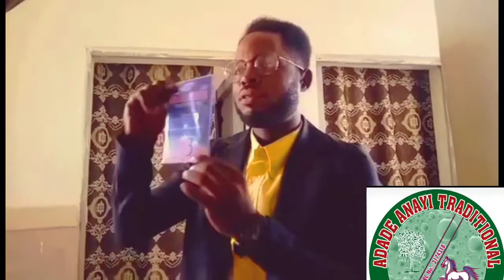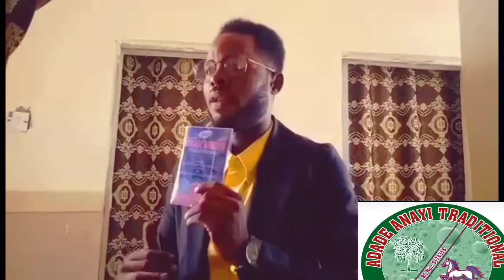ADADE ANAYI TRADITIONAL MEDICINE CENTER, Allah yakara arziki